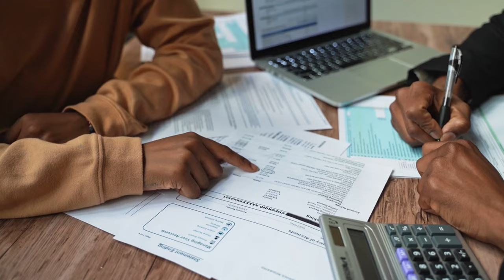ትሕቲ 1 ዓመት ዝወስዱ ናይ ስራሕ ስልጠናታት ንሓደሽቲ ኣብ ካናዳ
ናይ መጻኢ ዕብየትን,ፍልጠትን Investmenet edcations for habesha Tigrigna
🌟 habehsa Financial Literacy Tigrigna✅

🌟habehsa   Investment Education Tigrigna ✅

🌟habehsa online Income(AMAZON) Tigrigna  ✅

🌟habehsa Financial Planning  Tigrigna✅

🌟 Habesha  Debt Management: Strategies for financial freedom Tigrigna✅

🌟 Habesha Wealth Building: Long-term prosperity strategies tigrigna.✅

🌟 Habesha Money Mindset: Cultivating a positive outlook tigrigna.✅